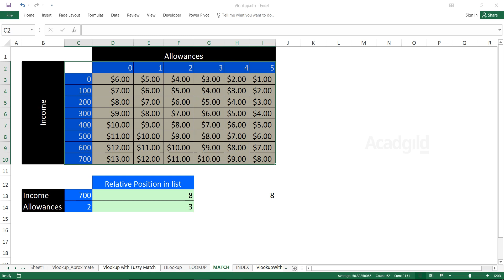How to Use Match Function in Excel | Excel Tutorial for Beginners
Hello and welcome back to excel tutorials for beginners 2018 powered by Acadgild. In this excel tutorial video, you will be able to learn, how to work with Match function in excel.
In the earlier videos we have seen how to use VLOOKUP and HLOOKUP.  In this video we will see how to work with match functions in excel, specifically, what match function does and its advantages. Match function returns the relative position of the value in the list.